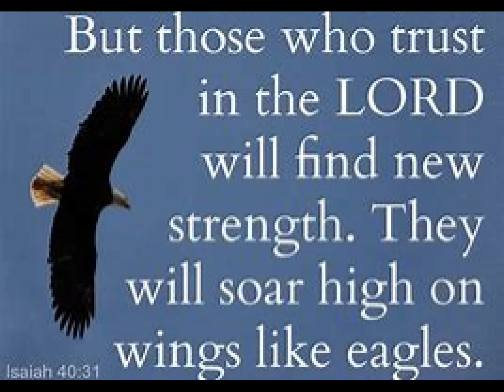Jack Browns Sea Plane Base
Jack Browns Sea Plane Base and Flight School